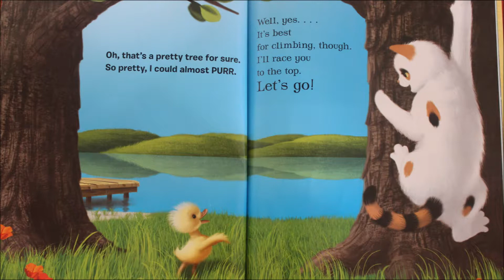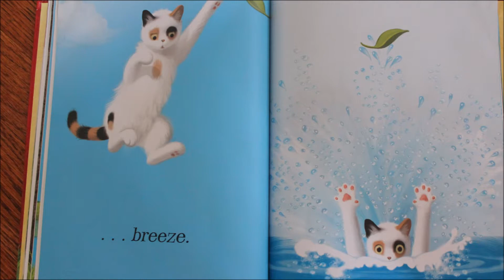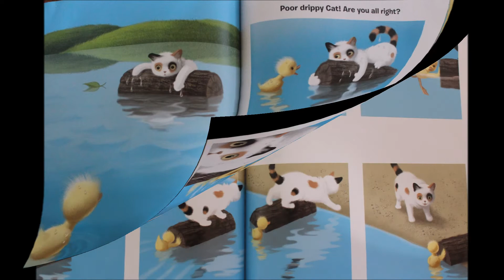Just A Duck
Just a Duck? By  Carin Bramsen

Read by Kaya. Hope you like this book.[太开心]